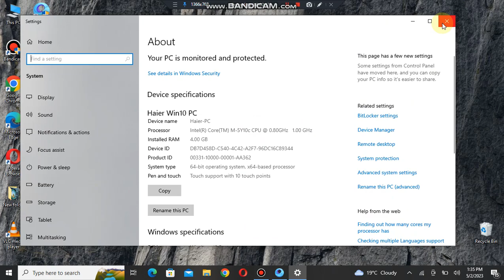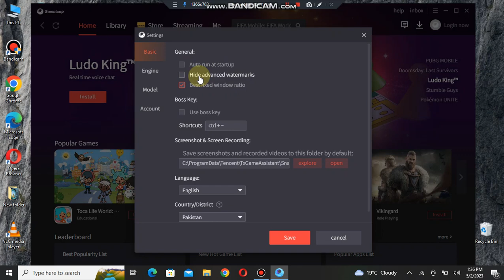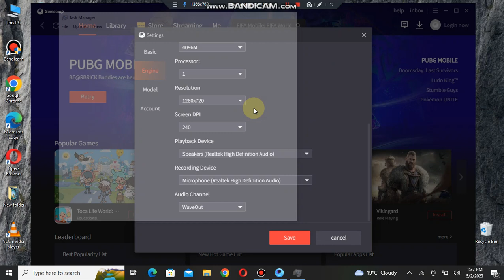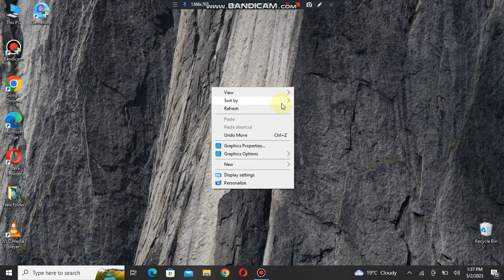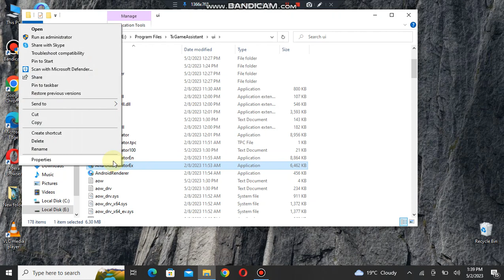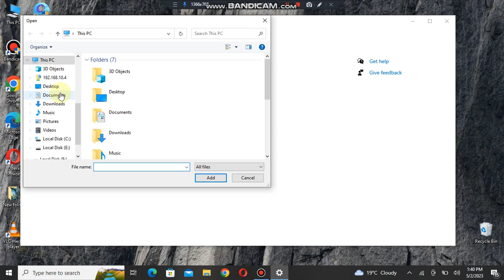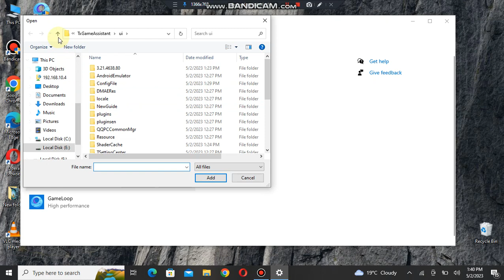Fix Lag Game Loop Low End Laptop & pc| Play PUBG&Free Fire Without Graphic Card| 2023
Hello Friend Welcome To M.M Gaming You Tube Channel On This Channel I Do Gaming And Gameplays Videos And Much More About Gaming

Title: "How to Fix Game Lag on Low-End Laptops and PCs | Play PUBG & Free Fire without a Graphics Card | 2023"

Description:

Are you tired of experiencing lag and slow gameplay while playing your favorite games like PUBG and Free Fire on your low-end laptop or PC? Look no further! In this video, we'll show you how to fix game lag and improve your gaming experience without the need for a graphics card.

Firstly, we'll discuss some tips to optimize your laptop or PC's performance, such as closing unnecessary programs and disabling unnecessary startup items. We'll also show you how to adjust your computer's power settings for better performance.

Next, we'll demonstrate how to optimize your game settings for better performance. This includes lowering the game's graphics settings, adjusting the resolution, and tweaking the in-game settings to achieve a balance between graphics quality and performance.

We'll also show you how to install and use software that can help boost your computer's performance, such as CCleaner and Game Booster. These programs can help optimize your computer's resources and improve your gaming experience.

Finally, we'll demonstrate how to monitor your computer's performance while playing games, so you can identify any issues that may be causing lag or poor performance.

By the end of this video, you'll have all the tools and knowledge necessary to improve your gaming experience on a low-end laptop or PC without a graphics card. Don't let hardware limitations hold you back from enjoying your favorite games – watch this video and start playing smoothly today!